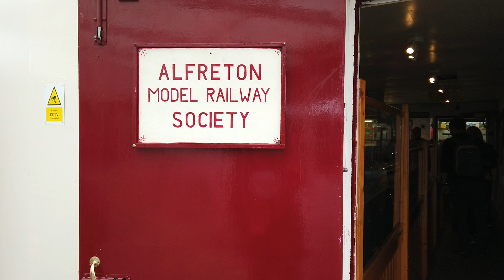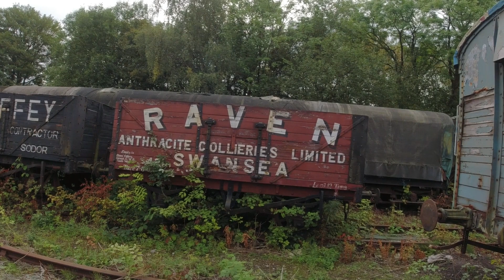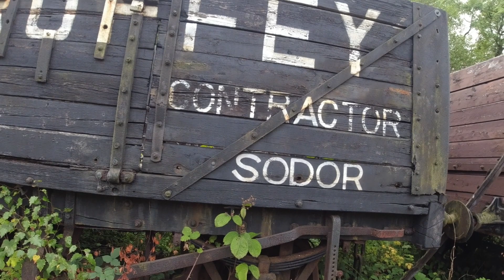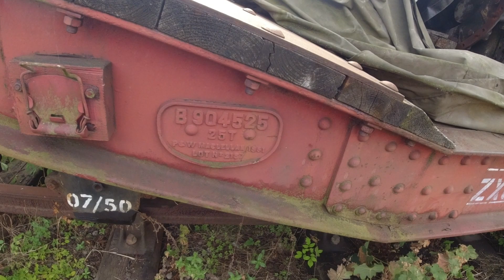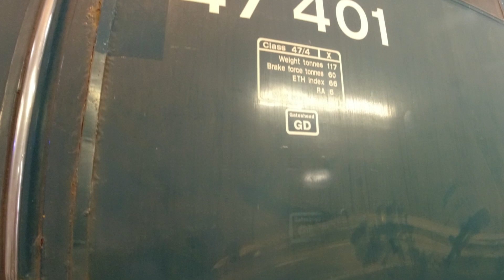Midland Railway Butterley 2021: Big Locos And Model Railways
Our visit to the Midland Railway in Butterley, we take a ride on a train, have a wonder round the yard and take a look at the Alfreton Model Railway Society's fantastic layout.